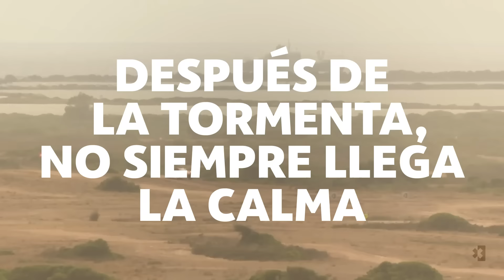El ACCIONA | SAINX XE TEAM compite en Chile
Después de la tormenta… no siempre llega la calma. Competimos con el ACCIONA | SAINZ XE Team en Antofagasta, Chile, para ganar la carrera de Extreme E contra la crisisclimática.